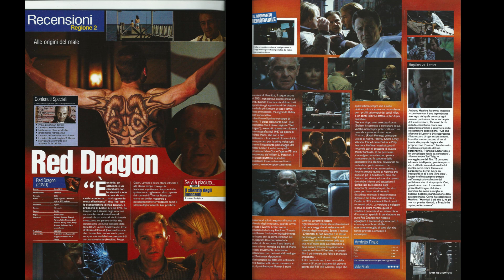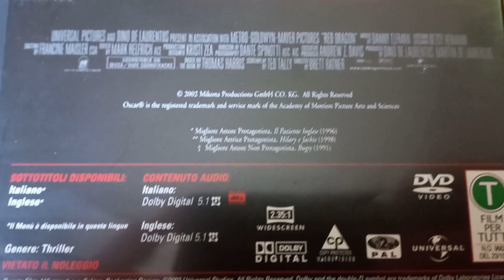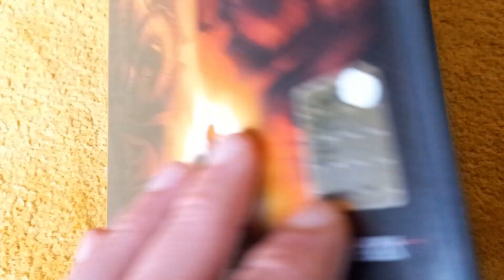Red Dragon - Video Recensione - Edizione 2 DVD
Rubrica dedicata alla recensione di software audio/video acquistato nei mercatini romani dell'usato

In questo video l'edizione a due dischi di RED DRAGON, thriller psicologico del 2002, prequel de IL SILENZIO DEGLI INNOCENTI, con ANTHONY HOPKINS, EDWARD NORTON e RALPH FIENNES

00:00 | Presentazione
00:21 | Film e Regia
00:46 | Genere e Cast
01:20 | Sinossi (senza spoiler)
02:12 | Il Giudizio Artistico
03:04 | Il Giudizio Tecnico
04:59 | Colonna Sonora
05:18 | Il Mio Giudizio
06:24 | Curiosità

L'impianto Audio/Video 6.2.2 utilizzato per la recensione:

SORGENTE: lettore Blu Ray / DVD Primare BD 32
AMPLIFICATORE HT: Denon AVR-X7200WA
DIFFUSORI: Q Acoustics (Frontali 2xQ 3020i, Centrale Anteriore e Posteriore 2xQ 3090Ci, Laterali 2xQ 3010i, Subwoofer 2xQ 3060s, Atmos 2xQ-Install QI65)
TV: LCD Sony Bravia KD-75XG9505
CAVI DI SEGNALE: Ricable Supreme (HDMI), QED Profile (HDMI), KabelDirekt (ai Subwoofer)
CAVI DI POTENZA: Kymber Cable 4VS (ai diffusori frontali), G&BL (ai diffusori laterali e posteriori), QED Performance Micro (ai diffusori al soffitto)
CAVI DI ALIMENTAZIONE: Phonosopie (al BD Player), HMS Energia LS (al Sintoamplificatore), XLO Reference 2 (ai Subwoofer), JJmooer (alla Ciabatta)
ACCESSORI: Ciabatta Neutral Cable su linea elettrica dedicata, Piedini Smorzanti Omicron Magic Dream, Tavolino Music Tools
SALA CINEMA: trattata con arredamenti (tendaggi, tappeti, librerie) e materiale fonoassorbente (Bubos, Ecophon e Acustica Applicata)